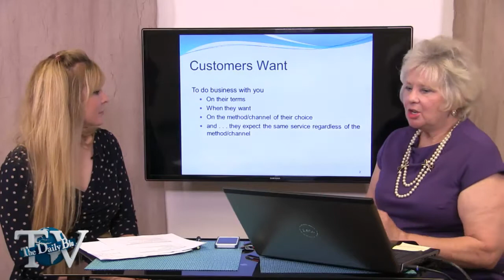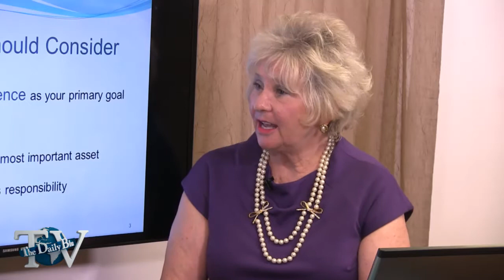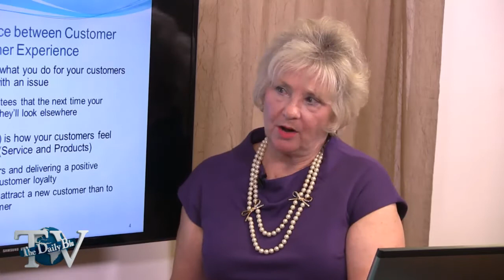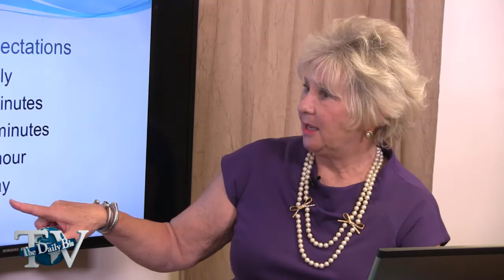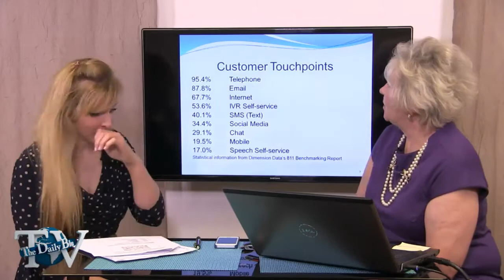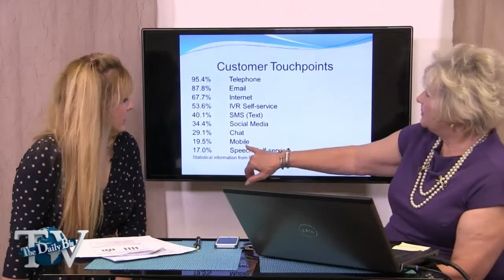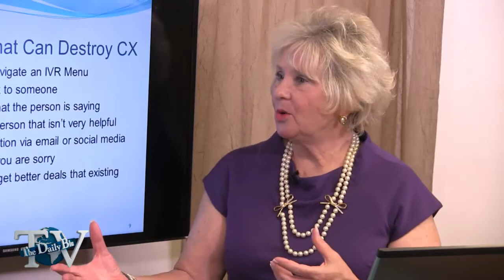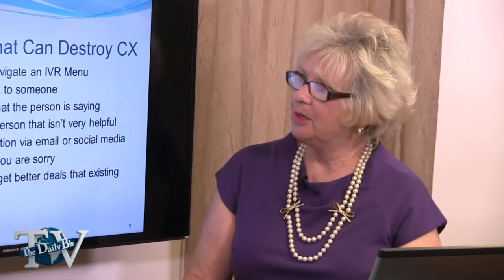Sikorski s Think Abouts: Premiere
Host Laura Sikorski introduces us to the world of customer services and business relationship with guest host Karin Caro.